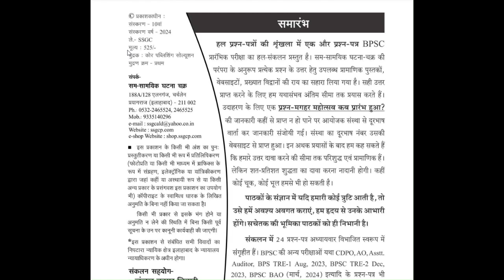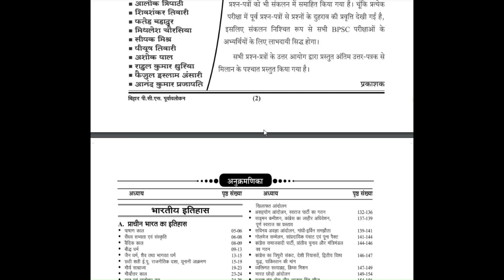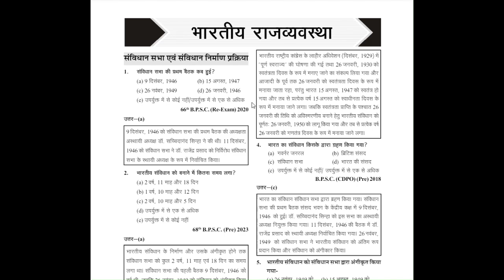📕BPSC परीक्षा, बिहार परीक्षा 🔥पूर्वावलोकन BPSC सामान्य अध्ययन हल प्रश्न-पत्र 2024🎯BPSC घटना चक्र👍